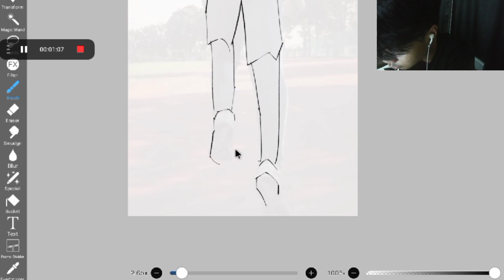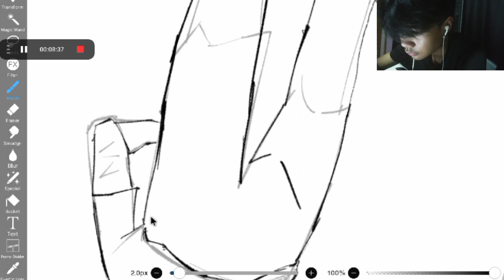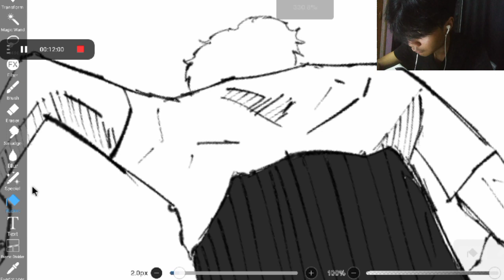RUN!!! sketch by Faeez Al Fahmi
CHECKOUT MY WEBTOON AS WELL